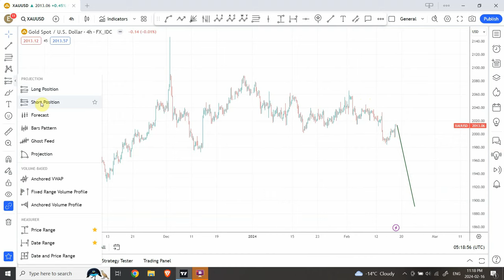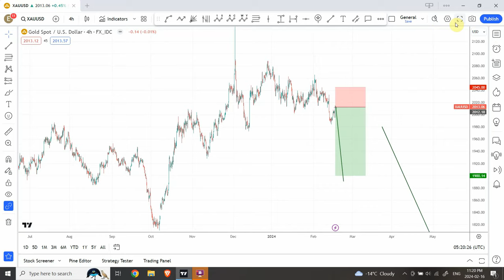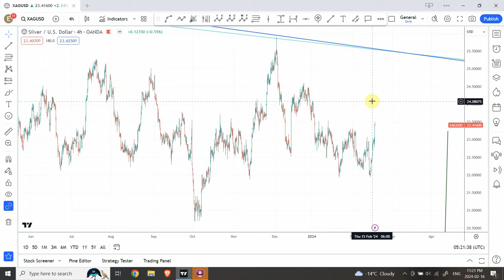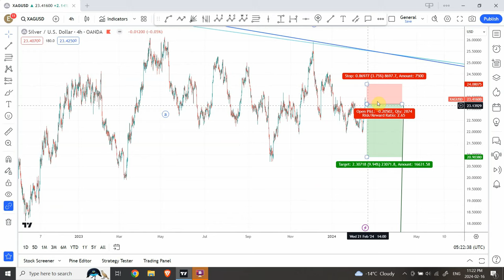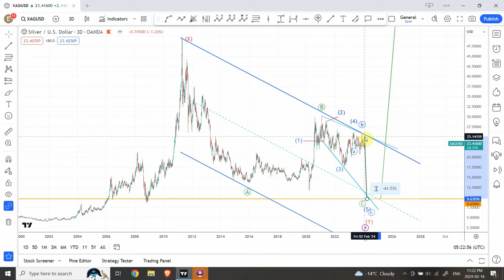Elliott wave analysis of Gold and Silver | Feb 16 2024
Gold and Silver both are showing clear bearish trading setups, enjoy,

Thanks
Shaheen